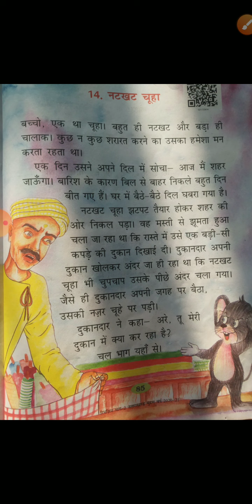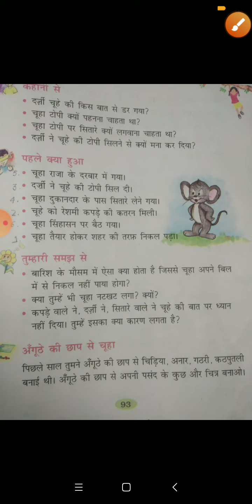कक्षा द्वितीय विषय हिन्दी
पाठ14 नटखट चूहा